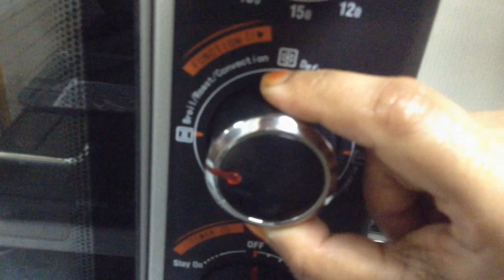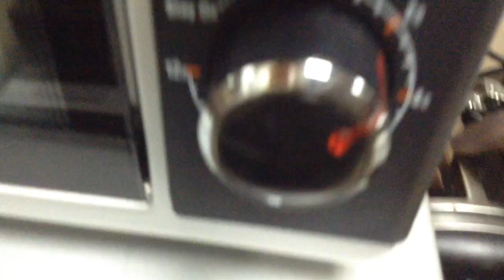കാരറ്റ് കേക്ക് with കാരമല്‍ ബട്ടര്‍ ക്രീം ഫ്രോസ്റ്റിംഗ് / caramel carrott cake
two layers of really moist carrot cake frosted with the best caramel butter cream frosting ever and topped with plenty of salted caramel sauce.  toasted cashewnuts also bring a great texture and flavor.
ingredients,
for cake ,

all purpose pdr - 1 cup
baking pdr - 3/4 tsp
cinnamon pdr - 1 tsp
nutmeg pdr - 1/4 tsp
eggs -2
veg. oil -1/2 cup
carrots -3
toasted crushed cashewnuts -1/2 cup

whipping cream / fresh cream -1/4 cup
salt - 2pinch
vanilla essence -1/2 tsp
 for butter cream frosting,
caramel sauce --4 tbsp
for decorating,